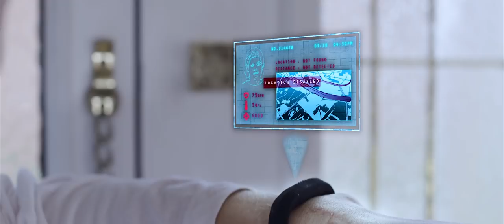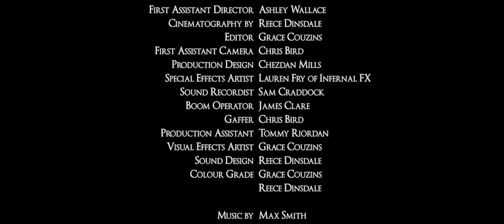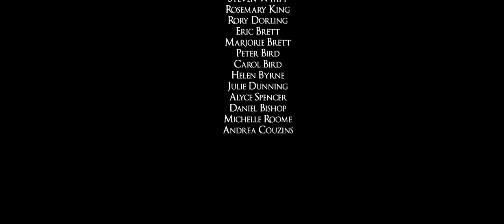My Own Blood | Futuristic Drama Short Film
When two future slaves meet in an unlikely setting, they can’t keep their eyes off of each other. Completely smitten, they meet in secret, finding solace from their daily existences.

Modern slavery is happening all over the world; approximately 40.3 million people worldwide are trapped in slavery. It includes, but is not limited to: forced labour, sexual exploitation, human trafficking and domestic slavery, and it doesn’t just happen far away - it’s happening right here in Britain. Though this film takes place in the future, the events it shows are only a stone’s throw away from reality, and through this medium, we hope to start a conversation about modern slavery.

If you feel inspired by this topic, please visit a website that has helped us with our research